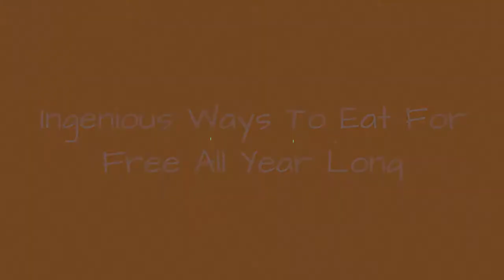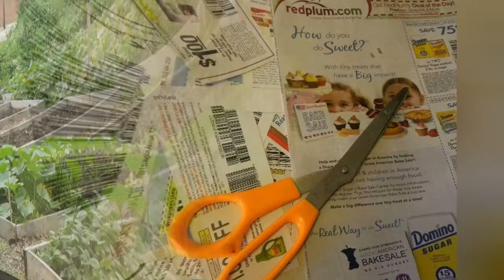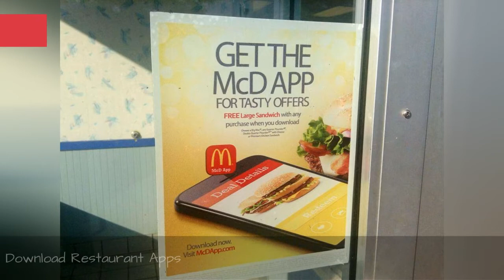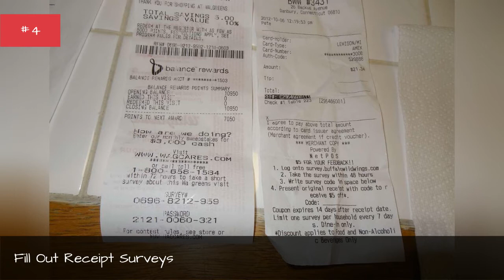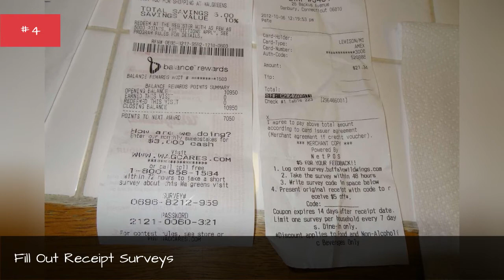Ingenious Ways To Eat For Free All Year Long ✌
Most people assume that you need a lot of money to eat out all the time. However, that's because most people don'tknow how to get free food. In reality, there are a ton of free food hacks that allow you to eat your fillwithout forking over anycash.One of the more obvious ways to eat for free involvesthe free food deals you're eligible for on your birthday.Other methodstake a little more ingenuity, andyou occasionally have to do research ahead of time to avoid being poisoned. If you're low on cash, or if you just like to challenge yourself, then these tips on scoring free food will definitely come in handy.Photo: Wikimedia Commons (CC-BY)
0:00 - Intro
0:00:08 - Take Up Competitive Eating
0:00:18 - Forage In The Wild
0:00:28 - Eat Your Neighbors' Leftovers
0:00:39 - Work For A Restaurant
0:01:09 - Attend Supermarket Openings
0:01:16 - Scour Supermarkets For Free Samples
0:01:51 - Start A Garden
0:02:31 - Get Deep Into Couponing
0:03:02 - Get Extra Food By Visiting A Restaurant At Closing Time
0:03:49 - Download Restaurant Apps
0:04:31 - Fill Out Receipt Surveys
0:05:16 - Shop At A Waste Supermarket
0:06:10 - Look For Birthday Deals
0:06:59 - Become A Mystery Diner